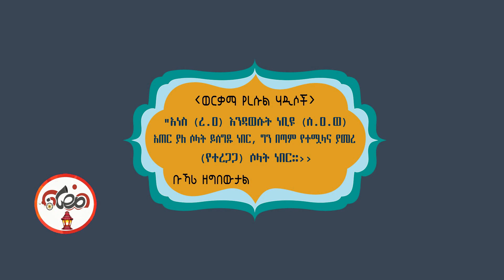ወርቃማ የረሱል (ሰ.አ.ወ) ሃዲሶች